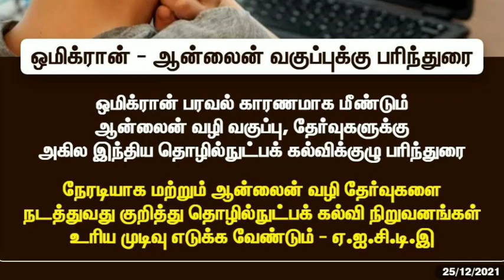TN COLLEGE UNIVERSITY SEMESTER EXAM-2022 POLYTECHNIC,DIPLOMA, ENGINEERING, AGAIN ONLINE CLASS, SEM!!